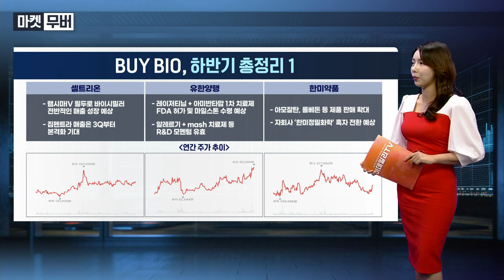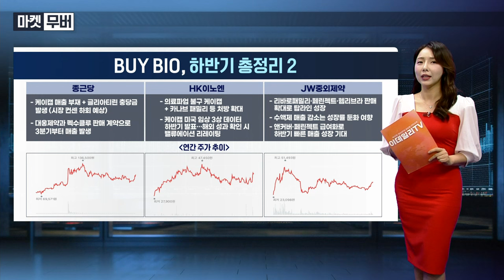BUY BIO, 하반기 총정리 | Final Shot (20240712)